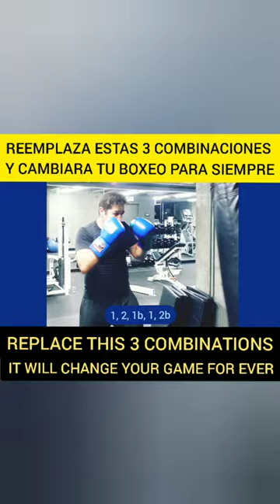3 COMBINACIONES QUE CAMBIARAN TU BOXEO PARA SIEMPRE [El Gomez Boxing Boxeo Boxeador Boxer]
3 Combos Que Cambiaran Ti Vida De Boxeador

3 Combos that Will change your boxing life for ever.

cuando todos bailan al mismo son,  cambiar el son es ventaja!!

when everyone dances to the same tune, changing tune is advantage!

Exclusive First Access Boxing Content
Contenido De Box Exclusivo Primer Acceso

Envio Gratis De Equipo De Boxeo De Amazon Prime Recomendado Por El Gomez

Sientes que ya eres un boxeador despierto y estas listo para ser un Boxeador Independiente? Un Boxerpreneur?
Comienza con una tienda (shop) GRATIS!!!

Do you feel as a woken boxer and ready to be an Independent Boxer? A Boxerpreneur?
Start with a FREE shop (e-commerce)!!!
Boxing Bell.wav by Benboncan